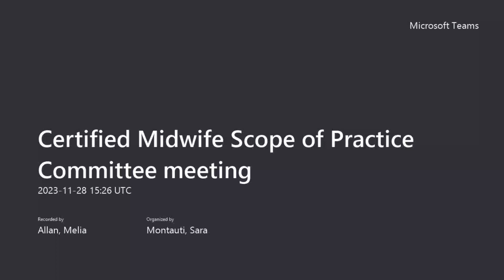Midwifery Working Group